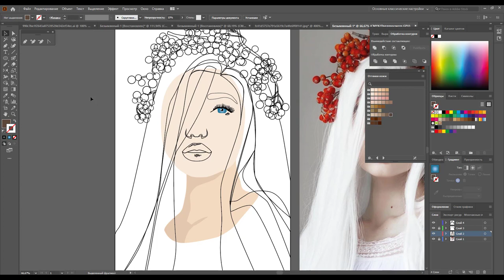Портрет в векторе - рябина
Очень хотелось порисовать ягодки, ну и градиент отлично для этого подходит.